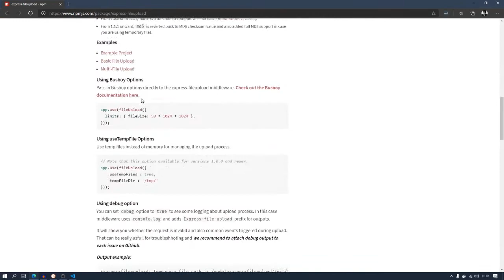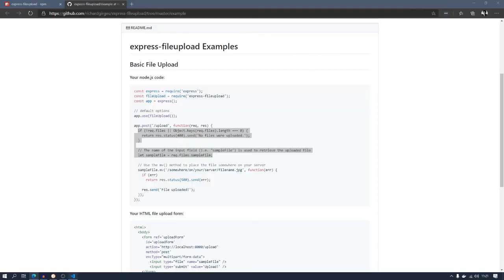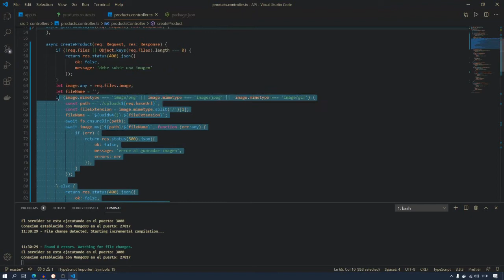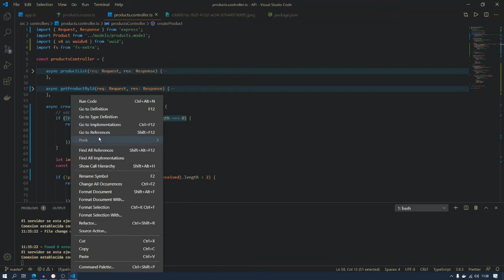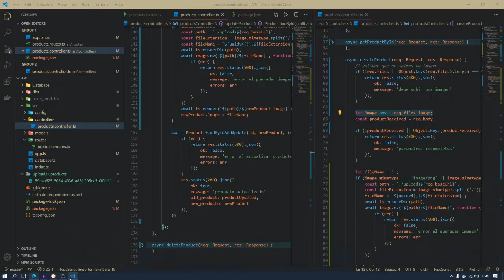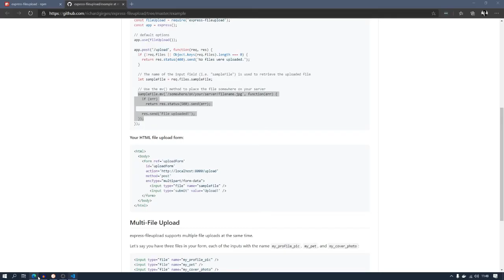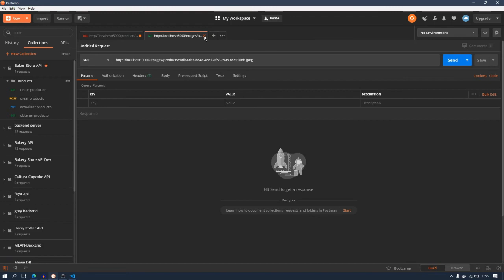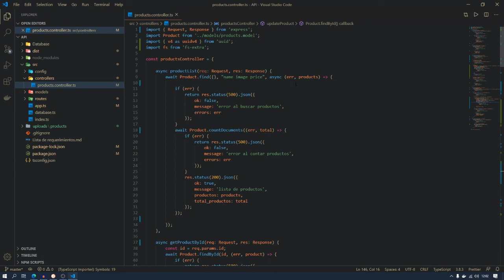Hagamos una API - 07 Subir imágenes al servidor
En este video vemos como subir imagenes al servidor, sobreescribirlas y eliminarlas.